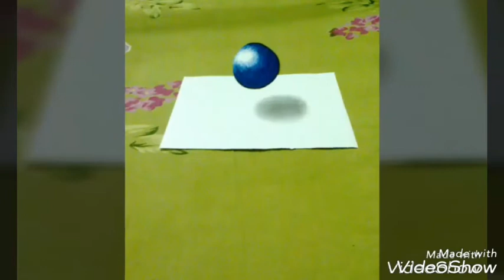Some of my work.. 😊